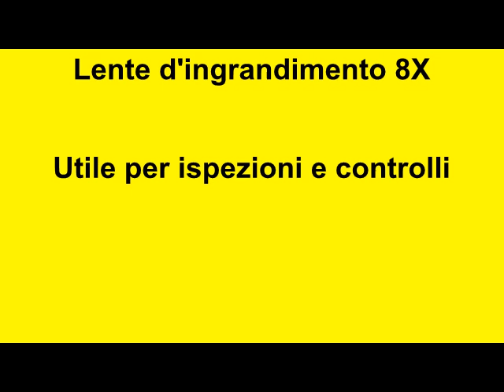Lente in vetro per ispezioni e controlli. Lente ingrandimento in vetro per lavori precisi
Lente per controlli di qualità e ispezioni. Lente in vetro diametro 30 mm e 8 ingrandimenti. Ingrandire in modo pratico e preciso